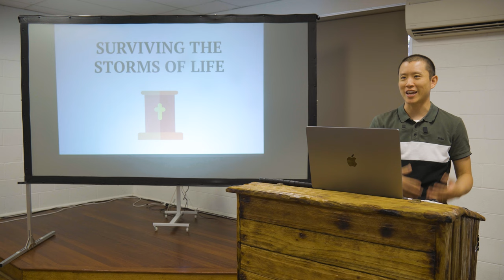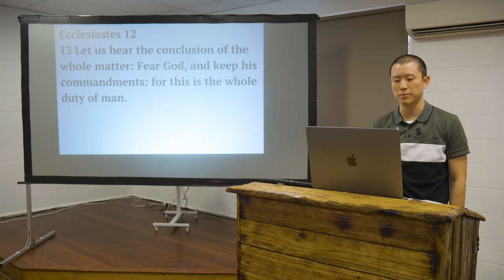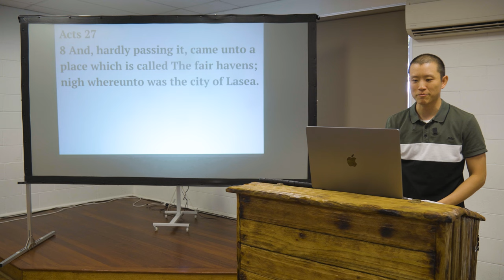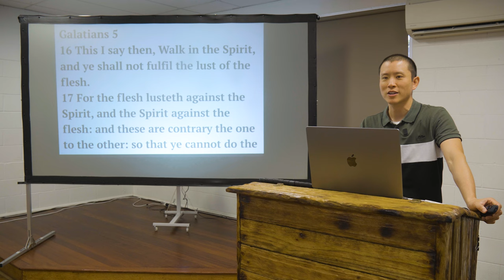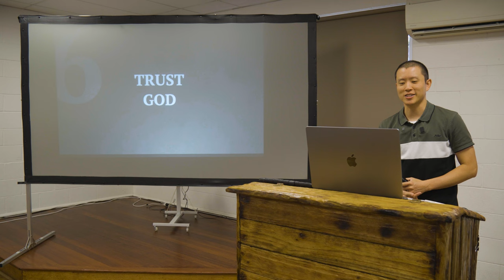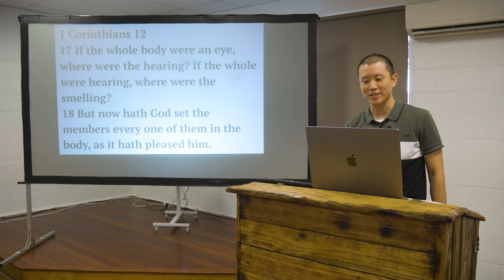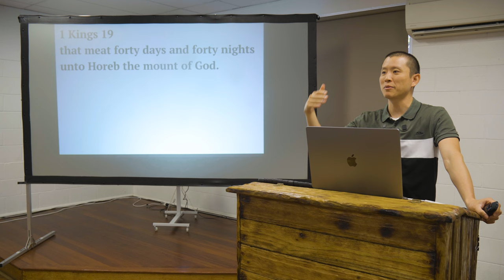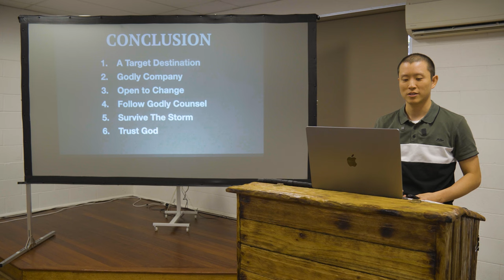SUN: Acts 27 - Surviving The Storms of Life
Victor Tey preaches on chapter twenty-seven of the Acts of the apostles.

Preached on Sunday 4th February, 2024